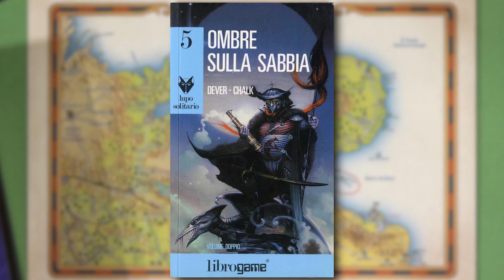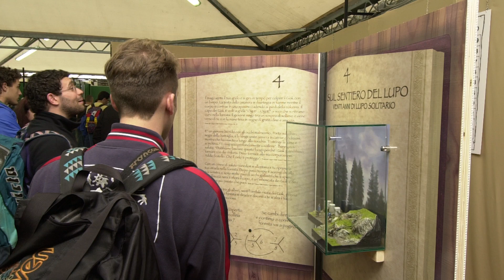[Lucca Comics & Games ] Joe Dever Tribute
"Lucca is a big part of my life", ha scritto Joe Dever e il creatore di Lupo Solitario sarà per sempre una "big part" nella nostra storia e nel nostro cuore.